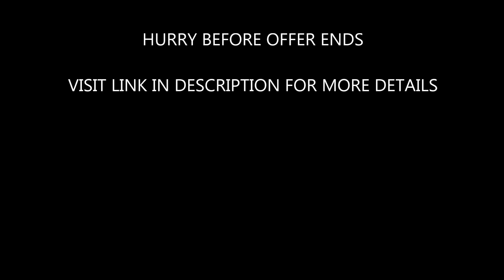Lenovo S405 14.0-Inch Laptop (Silver Grey) [17% OFF!]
BEST FOR THE PRICE! BUY LENOVO S405 FOR 17% OFF!!! HURRY!!!

Product Description:
The Lenovo Ideapad S405 Notebook. Affordable, thin and light. The IdeaPad S405 notebook features a slim under 1-Inch profile and a tactile metallic finish, all at an affordable price. With a 14-Inch widescreen display, lightweight design AccuType keyboard and large touchpad, it makes for the perfect travel companion. Powered by an AMD quad core accelerated processor, this is a fully-featured thin and light notebook.

List Price: $499.99
Price:         $414.99
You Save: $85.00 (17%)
Summary
Processor:                                      1.6 GHz AMD A Series
RAM:                                                4 GB DDR3
Hard Drive:                                          500 GB SATA
Graphics Coprocessor:                 ATI Radeon 7600 Graphics
Wireless Type:                                802.11bgn

* The music used in this video is Licensed under Creative Commons Attribution (3.0).  I already have permission to copy, distribute, remix and embed it into my project even if I make money with my project as long as I give proper credit to Alex.

"Emerge In Love" by Alex (feat. SackJo22 & Magic Moon)